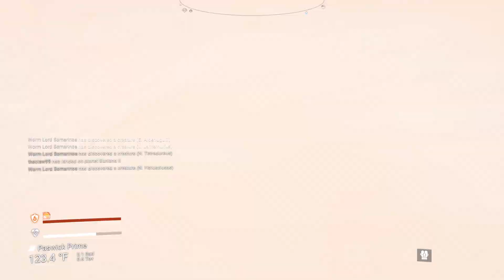Somarinoa Plays NMS Expedition 5: Exobiology (Part 22)